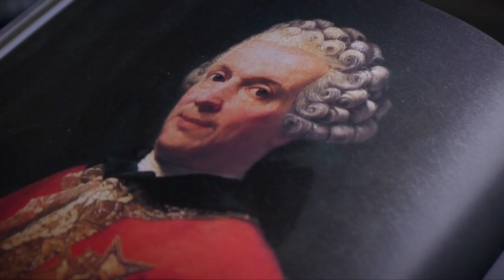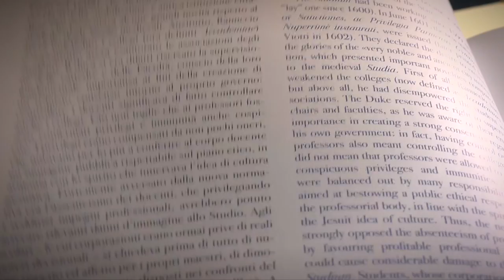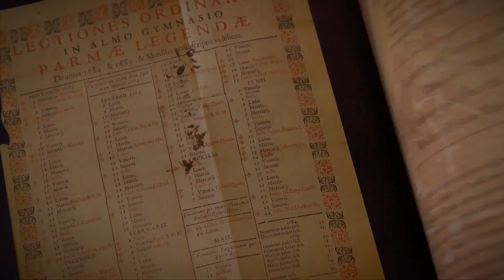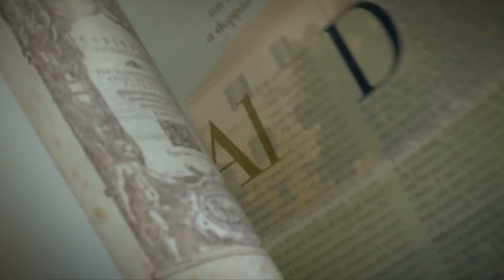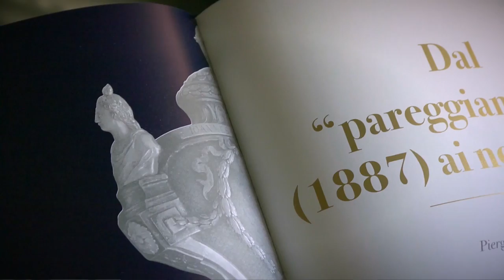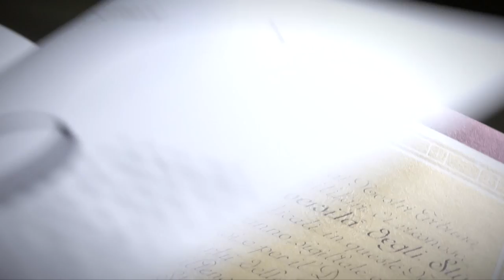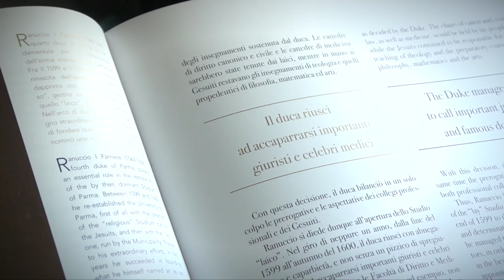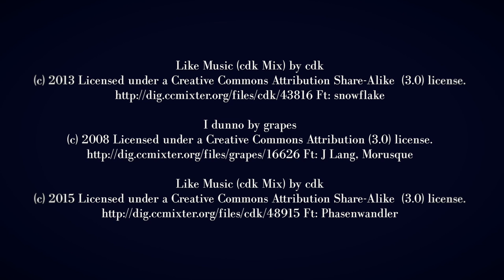Università di Parma - Un millennio di storia - booktrailer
Testi di Simone Bordini, Piergiovanni Genovesi
A cura di Annamaria Cavalli
"Storia per immagini" di Alberto Cadoppi
Traduzione di Gioia Angeletti, Gillian Mansfield, Diego Saglia

MUP Editore
Coordinamento generale Manuela Cacchioli
Progetto grafico e impaginazione Luca Coruzzi, Samuele Menin
Segreteria Duccio Grimaldeschi, Federica Sassi
Stampa Grafiche Lama (Piacenza)

Ideazione e realizzazione video Lumeville

Like Music (cdk Mix) by cdk

Video realizzato grazie al contributo della Banca Popolare di Sondrio.